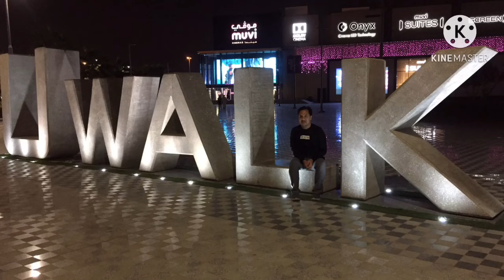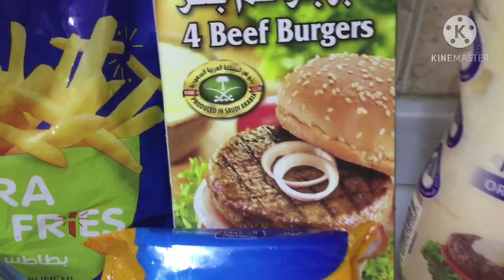How to make burger/home made burger